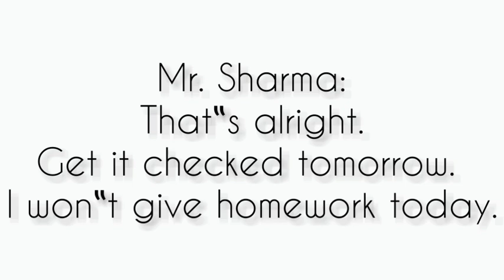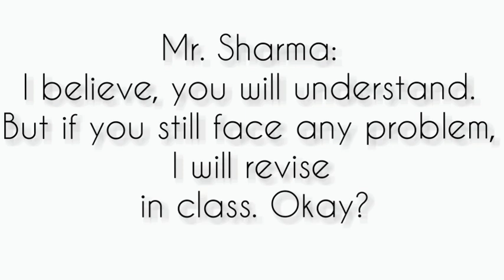English Conversation | Improve Your English speaking skills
English Language Important.

English is one of the most common languages spoken in the world.
Speaking English allows you to actually broaden your world, from job opportunities to the ability to relate to people from every country.
Knowing the language makes it much more interesting every trip.Education is very important to improve yourself but learning English also improves the quality of life.

You are watch Conversations video series hop you like.